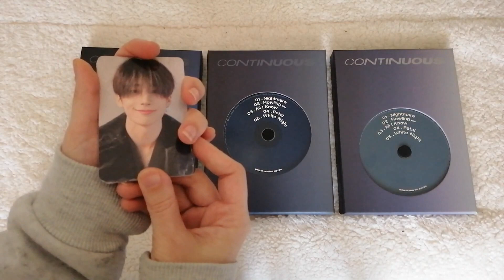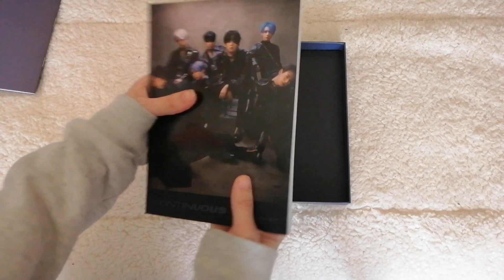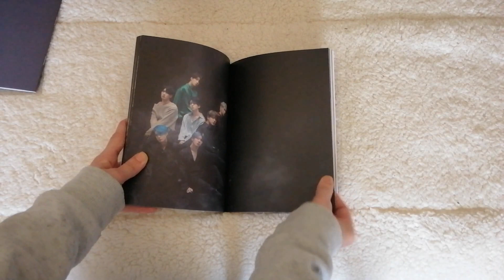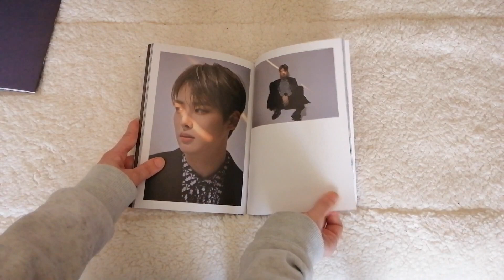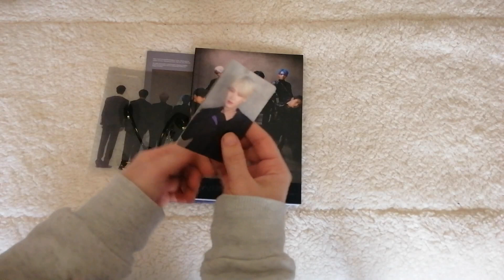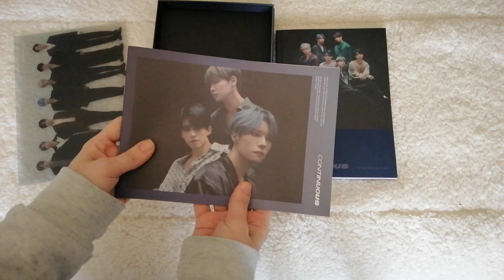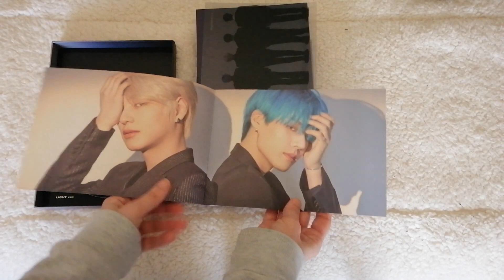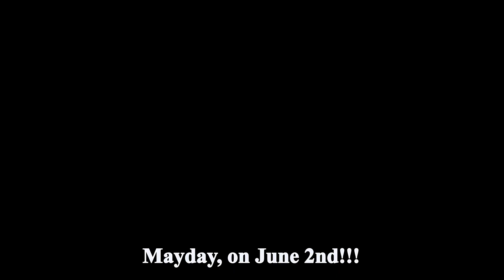✧ Unboxing MMT VICTON 6th mini album CONTINUOUS (Dark, Blue & Light versions)! ✧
My first Victon album! It's so amazing, as their previous albums. I should've stanned them earlier!

I got this album from My Music Taste.

TRACKLIST:
1. Nightmare
2. Howling
3. All I Know
4. Petal
5. White Night

✧ SOCIAL MEDIA ✧